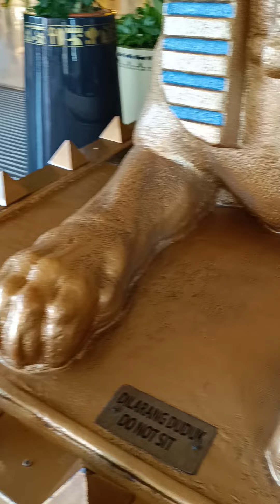MALL SUNWAY PYRAMID KUALA LUMPUR 🇲🇾